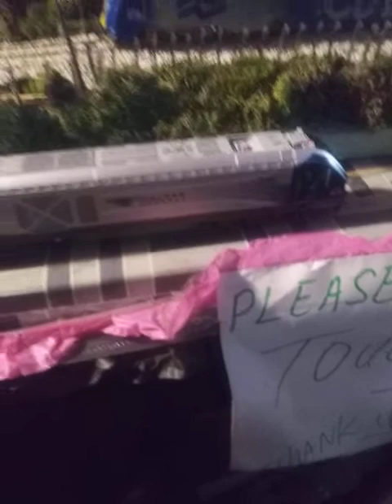My quick review of Bachmann's new HO scale Siemins Mobility SC-44 Charger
Here's a quick review of this highly anticipated ho scale locomotive.